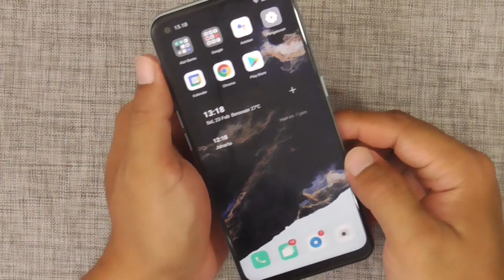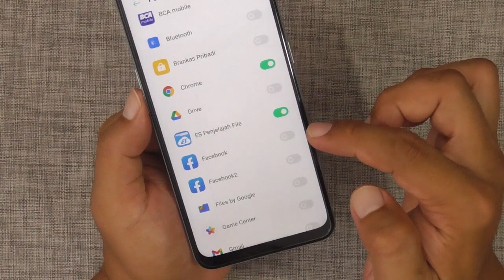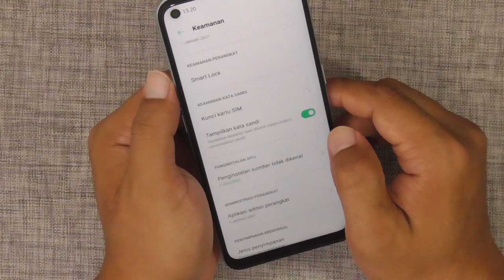Cara Mengaktifkan Sumber Tak Dikenal di HP Oppo A33 A53 A15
➤ Cara Memasang Kartu Sim Card dan Kartu Memori Oppo ColorOS 11
➤ Cara Mengaktifkan Smart Sidebar Oppo A16 ➤ Backsound Youtube Populer No Copyright

Cara Mengaktifkan dan Menonaktifkan Sumber Tak Dikenal di HP Oppo A33 A53 A15 Terbaru

Anda Bisa Coba Tutorial Ini di :
Oppo A73
Oppo A93
Oppo A72
Oppo A12s
Oppo F17 / F17 Pro
Oppo A32
Oppo A72 5G
Oppo K7x
Oppo A52 / A55 / A37f
Oppo A12
Oppo Ace2
Oppo A31 /A3s / A5s
Oppo Reno4 Lite OPPO A96, OPPO Reno7, OPPO A55, OPPO A76, OPPO A95